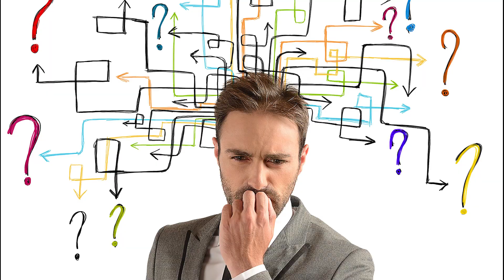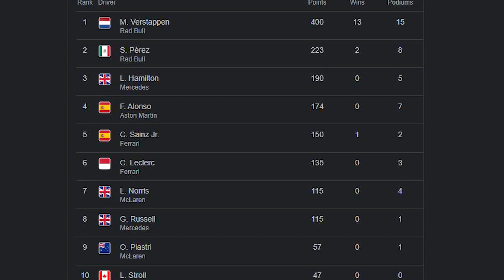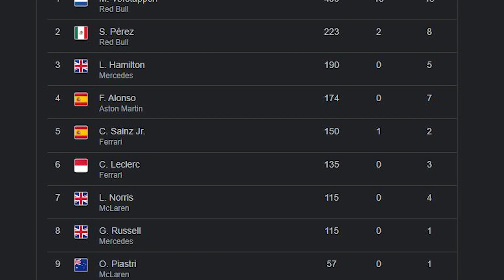Carlos Sainz is Taking Over Ferrari...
Carlos Sainz has performed better than Charles Leclerc this season so far? So that leaves fans asking one question, will he be the new Number 1 Driver?